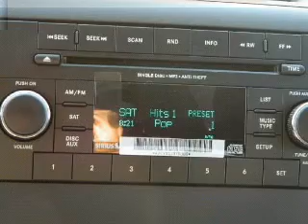2012 Ram 1500 Crew Cab - Kokomo IN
Year: 2012
Make: Ram
Model: 1500 Crew Cab
Trim: ST Pickup 4D 5 1/2 ft
Engine: 8 cylinder HEMI 5.7 liter
Transmission:
Color: Flame Red
Mileage: 12
Address:
1400 East Boulevard